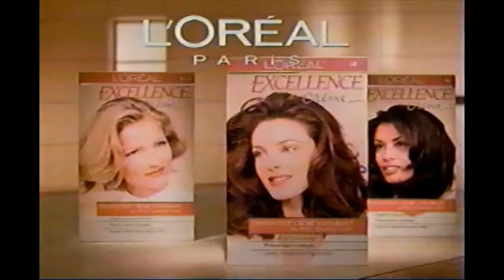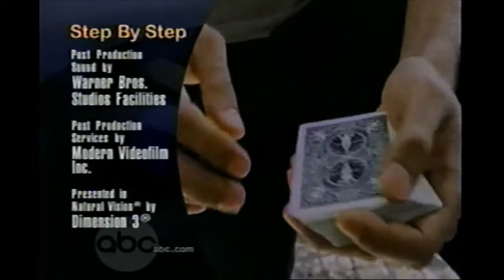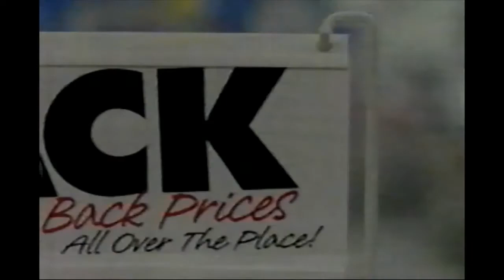TGIF Underwater ABC 1997 Commercial Pizza Hut Roseanne Centrum Walmart TV RETRO 90's ADs Wendy's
Help US archiving any content YouTube allows us to upload.
add in the comments any missing details about the video.
ENJOY Diet Pepsi
L'oreal Paris
Bill Cosby Jell-o
Jerzees active wear
Pizza Hut
Roseanne
TGIF Underwater
Nokomis
Centrum
Walmart
Wendy's
My Girl 2